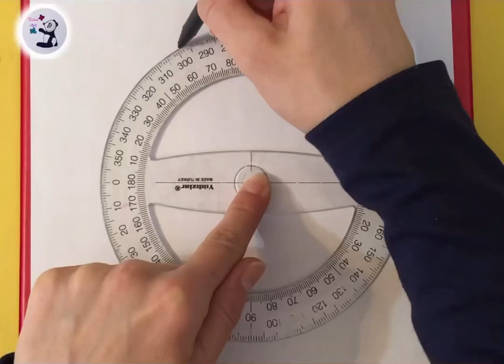هدية عيد الام | رسم عيد الام بسيط | تعليم الرسم | رسم سهل | anneler günü hediyesi çizimi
في هذا الفيديو سوف تتعلم الرسم والتلوين بكل بساطة وسهولة

How to draw a Girl Backside Drawing

 girl back pose drawing

 a easy girl drawing

 Girl wearing beautiful dress

 Girl wearing a beautiful prom dress

 easy girl drawing for girls

 Beautiful girl drawing for beginners

 step by step girl drawing

 pencil sketch tutorials

 easy pencil sketch tutorials for beginners

 easy backside girl drawing

= Tools used in this

 = paper A4

 = faber B2 black charcoal pencil

 castell

 Wooden colors: faber kastell, watercolor pens: faber castell

 = watercolor: fatih

 And more colors

 = Video drawing tools and colors

 It's on my channel

 =Note: If you have a hobby of drawing

 And you want to start and develop your hobby. You don’t need a lot of tools. Use what you have available. Any type of color does not affect and any type of paper you draw on does not affect.

 Better

 If you want to see more of my videos, click

 kjw

 Likee: yildizart.7

 Yildiz Facebook: Yildiz-art

=الادوات المستخدمة في هذا الفيديو
=الورقه a4
=قلم رصاص b2
قلم فحم اسود ماركة faber castell

=الالوان الخشبية:faber kastell
الاقلام المائية :faber castell
 =الالوان المائية : fatih
والمزيد من الالوان
=فيديو ادوات الرسم والالوان يوجود في قناتي
=ملاحظة : اذا عندك هواية الرسم وحابب تبدأ في هوايتك وتطورها
مابدك ادوات كتير استخدم المتوفر عندك اي نوع ألوان مابيأثر
واي نوع ورقة ترسم عليها ما بيأثر
المهم تبدأ بهوايتك وترسم ويكون عندك اصرار انك تكمل وتتطور

إذا كنت تحب عملي ، من
فضلك ، شارك ، اعجب ، علق واشترك بالقناة دعما لنا لتقديم الافضل
إذا كنت تريد مشاهدة المزيد من مقاطع الفيديو الخاصة بي ، انقر هنا: